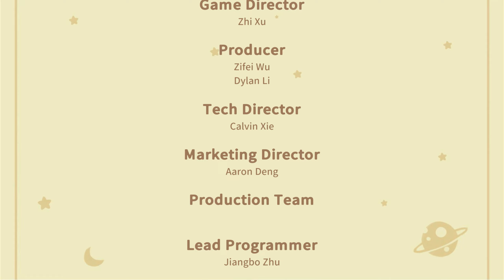My Time at Portia. 75. LIBÉLULA, ROBOPUERCO FINAL MODO HISTORIA PRINCIPAL.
Conviértete en miembro de este canal para disfrutar de ventajas:
Si os apetece jugar con mas gente y o charlar mientras juegas, os invitamos al servidor del discord,  dedicado a juegos de SimRacing.